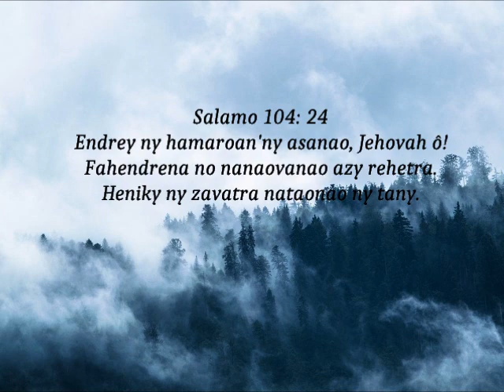Fihirana fifohazana 2 Saotra sy dera version 2